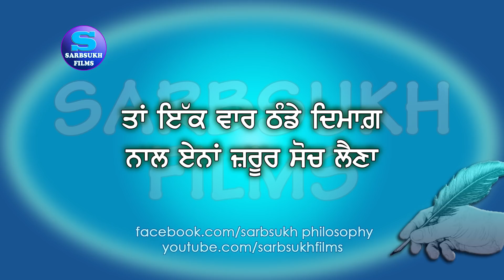ਅਧੂਰਾ ਗਿਆਨ Incomplete Knowledge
Incomplete Knowledge

A Motivational Video in Punjabi
Written by Sarbjeet Singh
Voice Sarbjeet Singh
Graphics : Jugraj Singh
Music, Sound and Video : Sarbsukh Studios, Sydney

Inspiring speech in Punjabi
inspiring stories in Punjabi
Thought provoking quotes in Punjabi
Motivation in punjabi language.
Punjabi inspiring quotes
Punjabi life changing talk
Motivation in punjabi
Motivational video in punjabi
Psychology and Philosophy
Read along punjabi
sarab sukh films